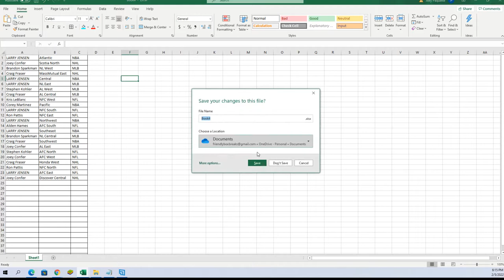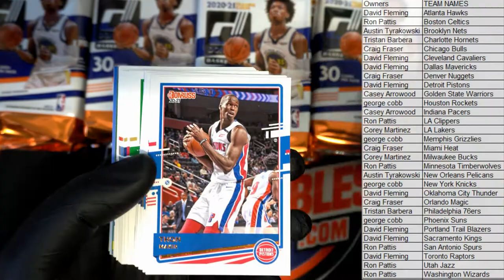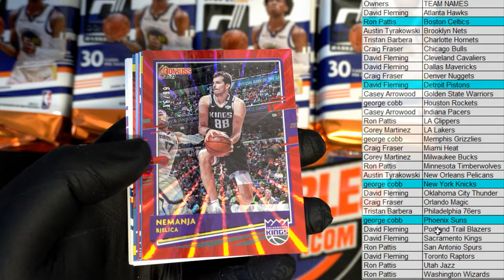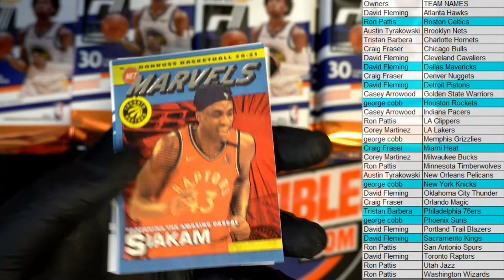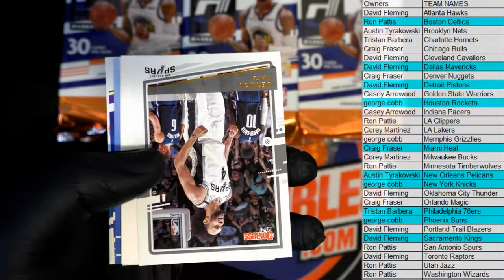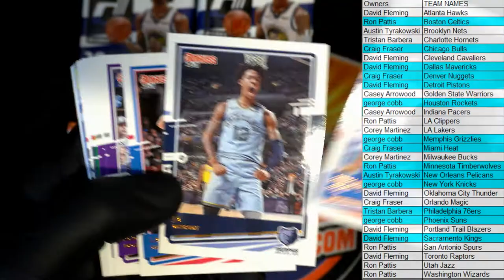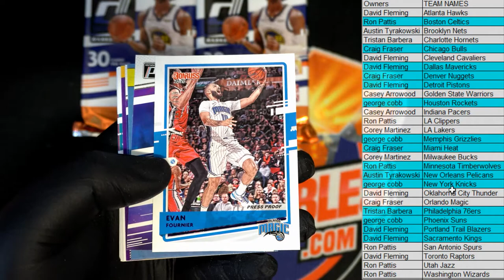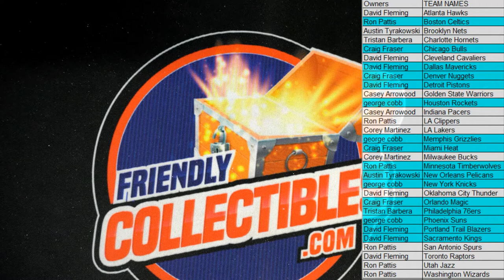202021 Panini Donruss Basketball Hobby ID 21DONRBSKHOB221